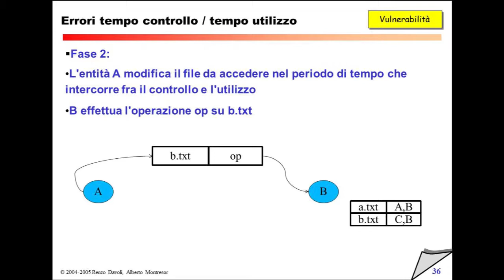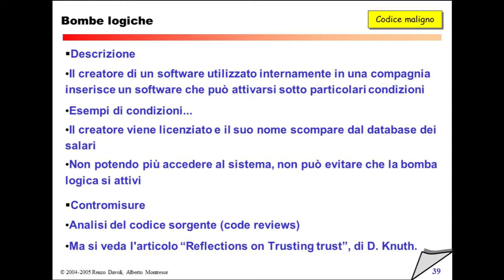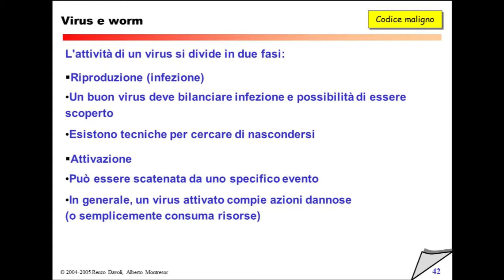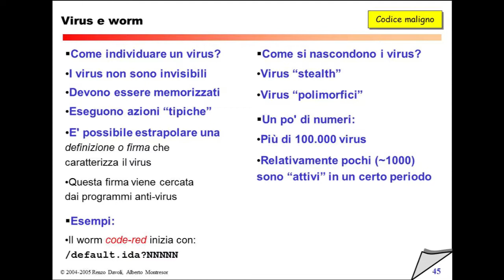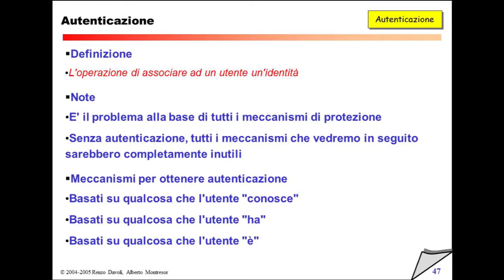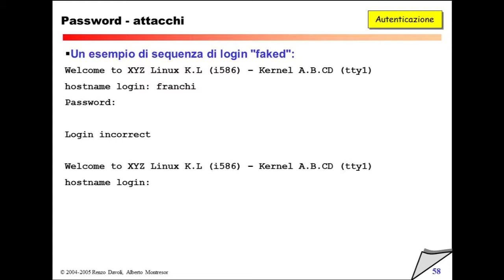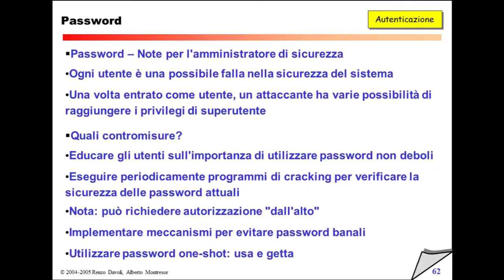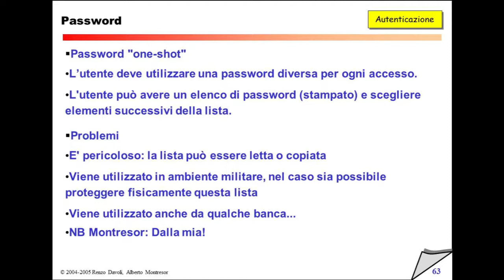Giovedì 31 Marzo 2011 - Lezione 44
00:00 Errori Tempo controllo / Tempo utilizzo
4:35 Trojan Horse
09:36 Bombe logiche
17:34 Backdoor / Trapdoor
29:41 Virus e Worm
43:33 Internet Worm
59:29 Autenticazione
1:01:53 Password
1:05:36 Password - Memorizzazione
1:09:51 Password - Attacchi
1:19:28 Password - Challange/Response